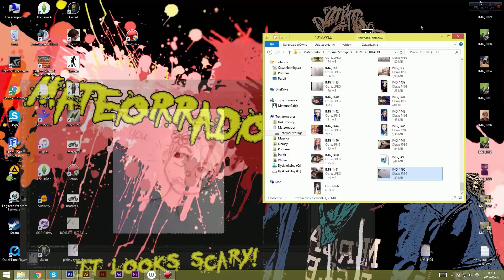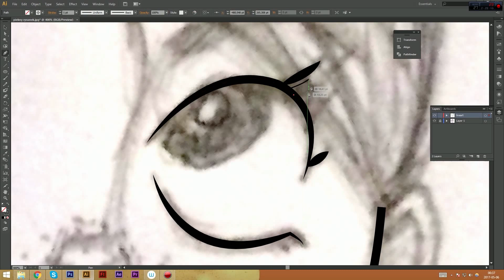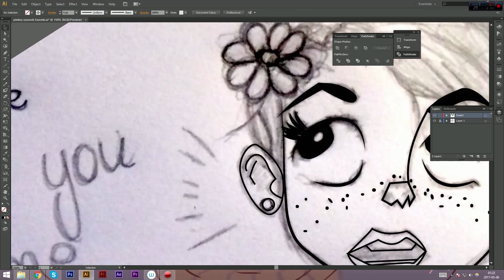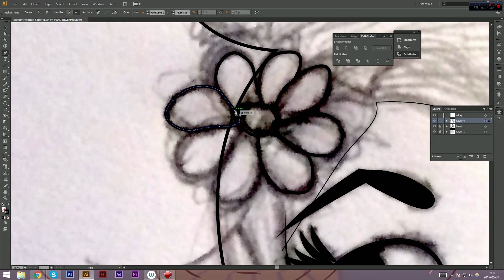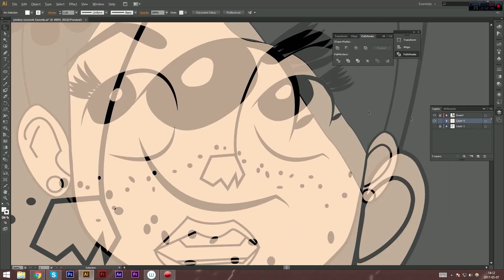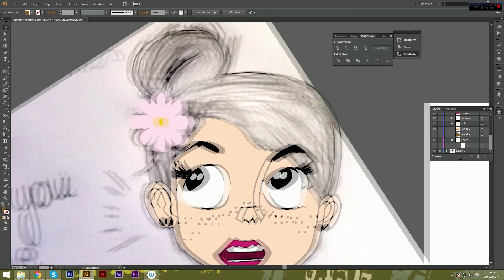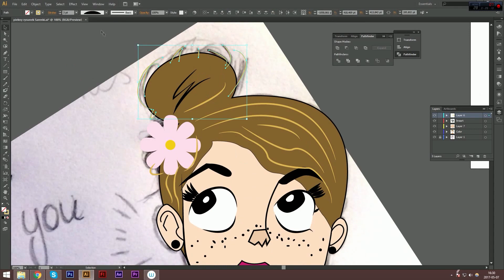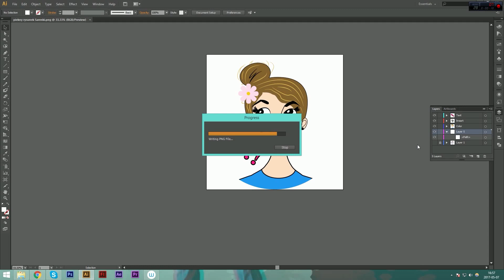Custom Vector Emoji SpeedArt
I create my own Emoji (like in bitmoji app,) in Adobe Illustrator. This is SpeedArt of this. Unfortunally without music :/